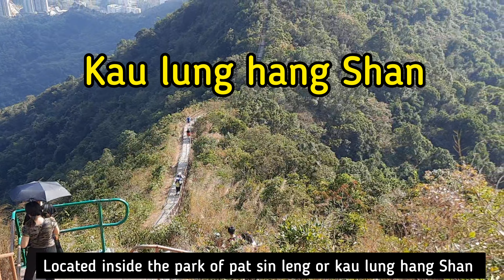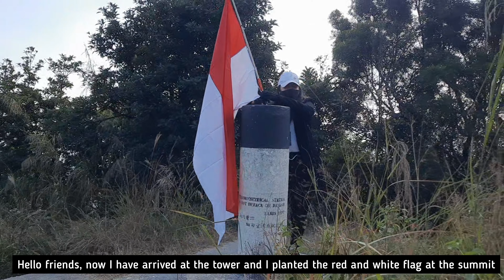menaklukkan cloudy Hill 12/12/2021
route : taipo market exit A3 . lurus masuk lorong belok kiri. langsung cari mini bus 20P
dengan ongkos 8.70 cen turun di cam terakhir di Fung yuen
terakhir bus berhenti